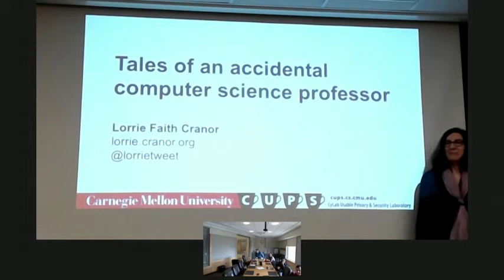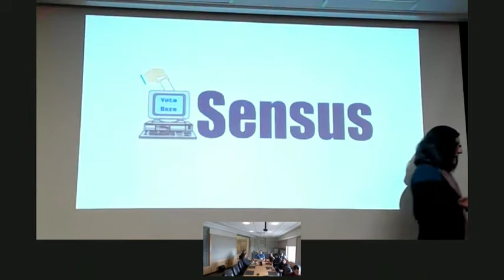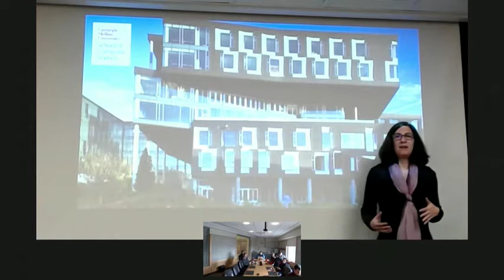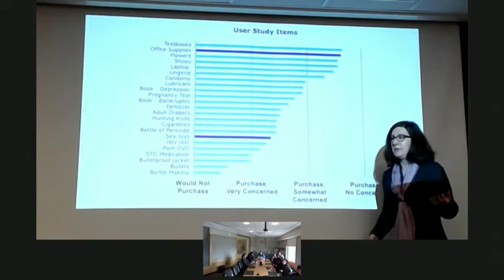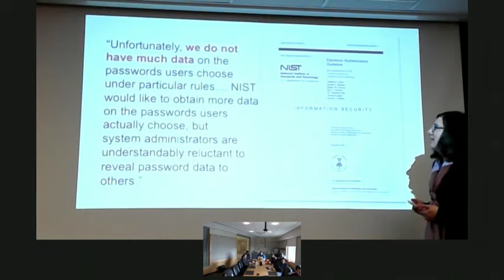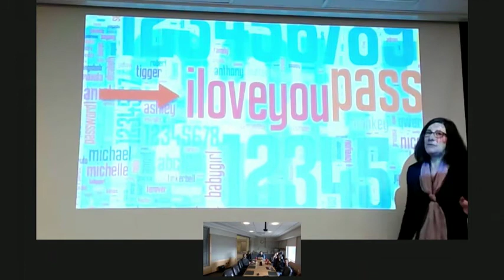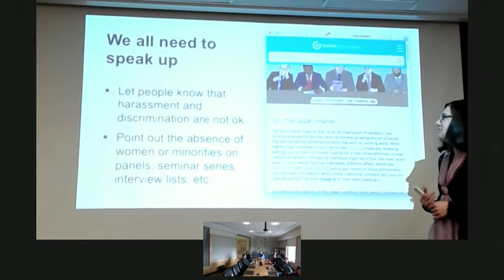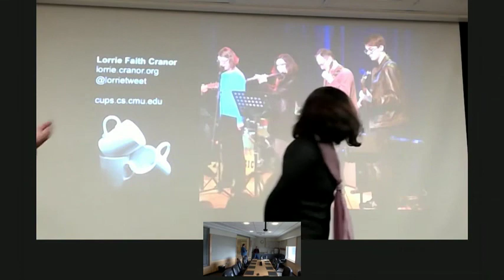2017/18 CACR Security Speaker- Lorrie Cranor "Tales of an Accidental Computer Science Professor"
Lorrie Cranor- "Tales of Accidental of an Accidental Computer Science Professor"

Lorrie is the FORE Systems Professor of Computer Science and of Engineering and Public Policy at Carnegie Mellon University where she is director of the CyLab Usable Privacy and Security Laboratory (CUPS).

How can we put privacy policies on every smart light bulb and thermostat, and who would want to read them all anyway? How can we help people create stronger passwords without increasing the chance that they will forget them? Why do people think about monkeys when they create passwords and turtles when they draw pictures of privacy? I’ll share highlights of my journey from student journalist to “accidental” computer science professor, with stints in technical standards, entrepreneurship, fiber arts, fashion design, and government service. I’ll talk about how I became interested in making privacy and security usable, and some of the research problems I’ve investigated at the intersection of security, privacy, usability, and human behavior. I’ll discuss ways to attack security user study participants without actually putting them at risk; how we determined that many people will pay extra for better privacy when shopping online; and how the Today Show camera crew ended up in my kitchen.

To see other events going on please check out our site. cacr.iu.edu/speaker-series